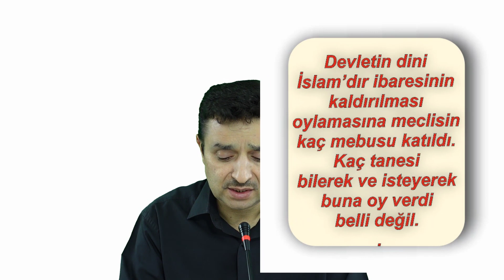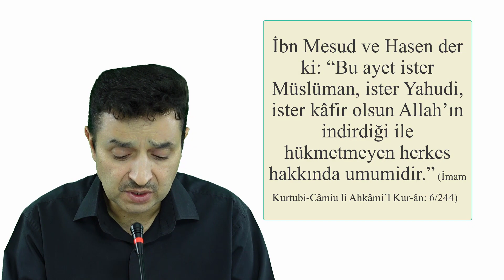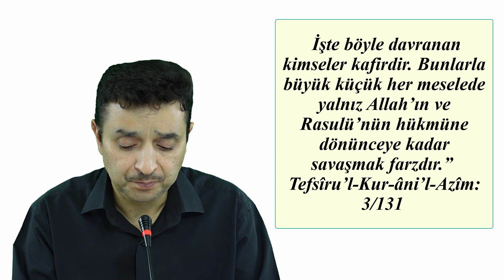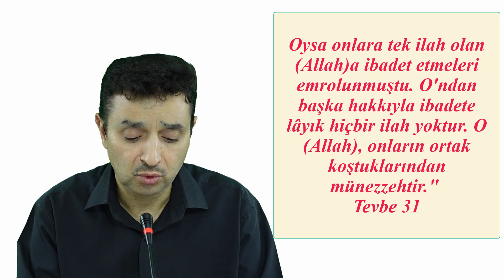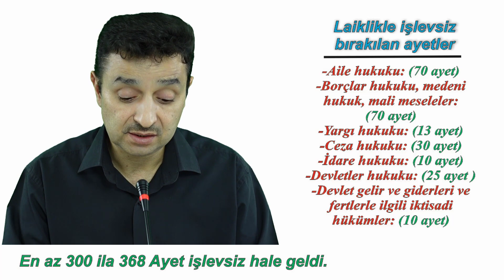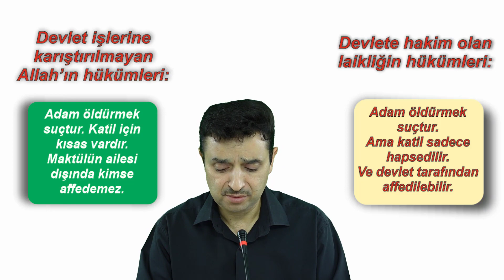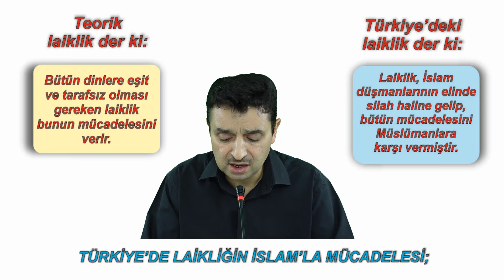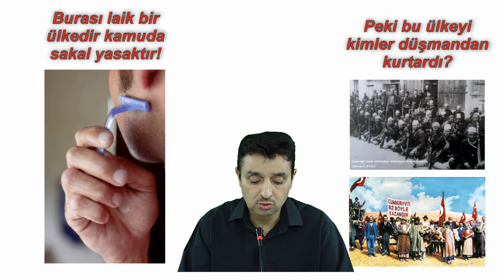Hem Müslüman hem de laik olunur mu?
Değişmez ve değiştirilmesi teklif dahi edilemeyecek olan laikliğe %99'u Müslüman olan ülkenin inandığı İslam ne diyor?